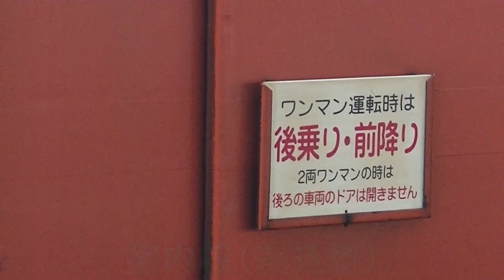名物 7両キハ回送 回3590D 山陽本線 上り 回送列車 国鉄キハ40系気動車（7両編成）キハ40-1B +キハ47-6B JR西日本 下関総合車両所 広クチ 新井口 2021.10.1 04161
キハ47-190+1071+3007+93+3020+96+3007+キハ40-2080

山陽本線　広島ー新山口を毎日運行する定期キハ回送（5両または6、7両）です。
回3591 下り：広島ー›新山口ー›折返し駅ー›新山口
回3590 上り：新山口ー›広島